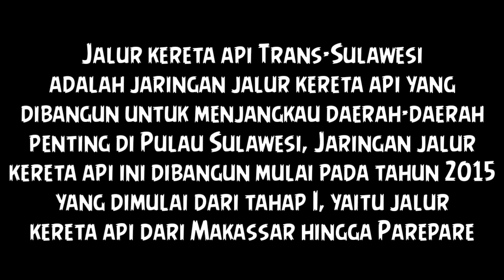KERETA API SULAWESI SELATAN, MAKASSAR-PARE PARE SIAP BEROPERASI